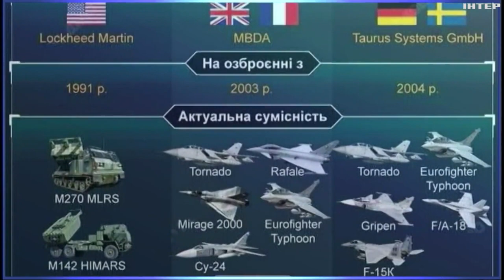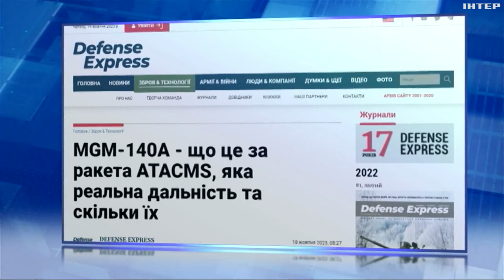Які особливості та переваги ракет ATACMS: подробиці